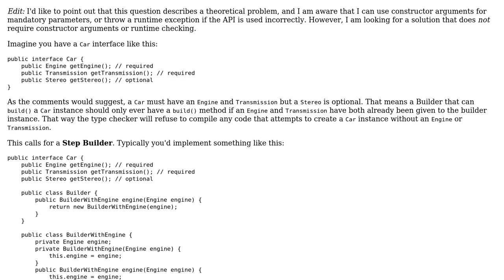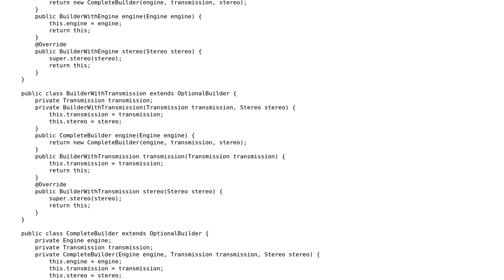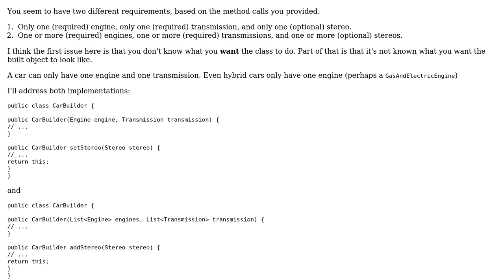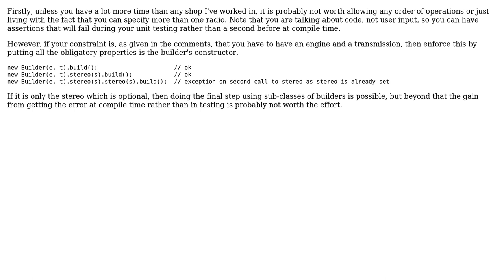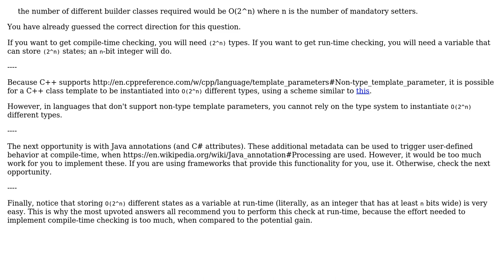Java: How to implement a step builder for which the order of setters doesn't matter?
Software Engineering: Java: How to implement a step builder for which the order of setters doesn't matter?

With thanks & praise to God, and with thanks to the many people who have made this project possible! | Content (except music & images) licensed under CC BY-SA | Music | Images & others | With thanks to user Zymus user Spotted user rwong user Pete Kirkham user derabbink and the Stack Exchange Network Trademarks are property of their respective owners. You are responsible for your own actions.